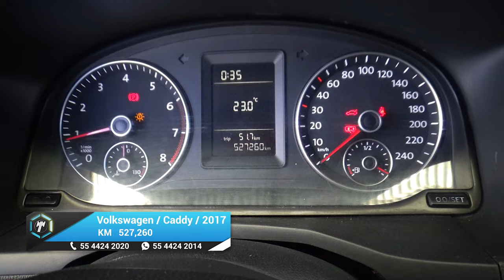Volkswagen / Caddy / 2017 - 21708